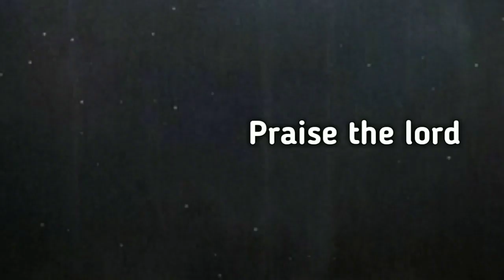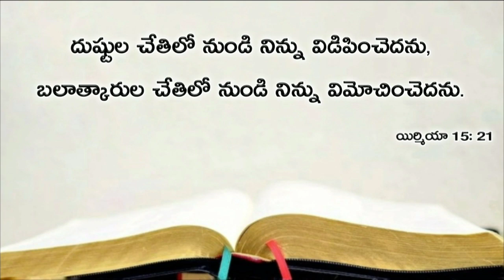Today's promise 26.07.2019